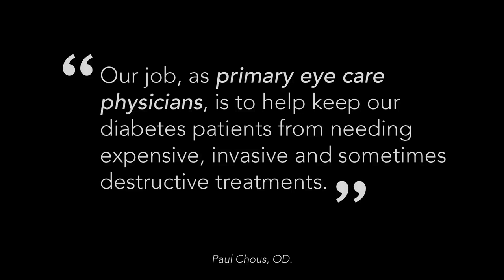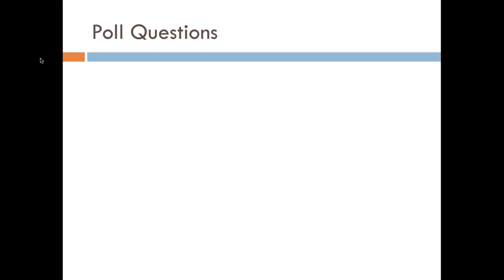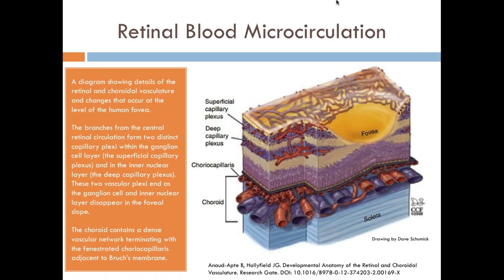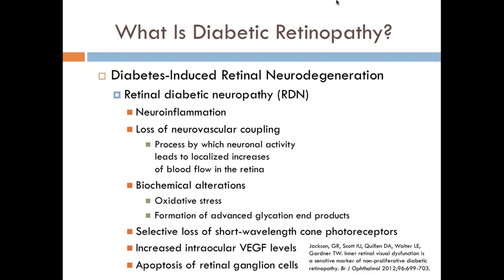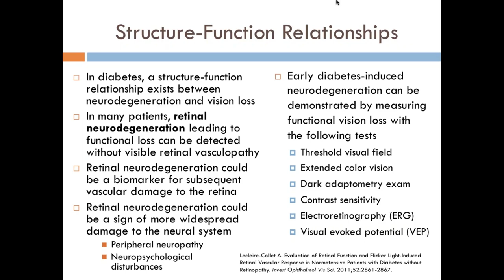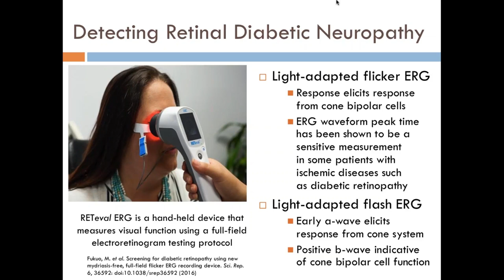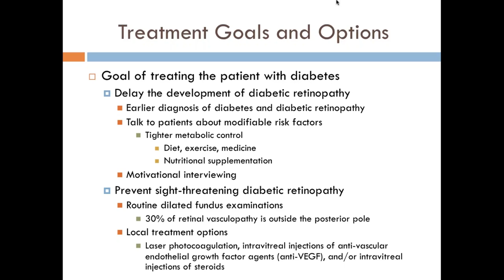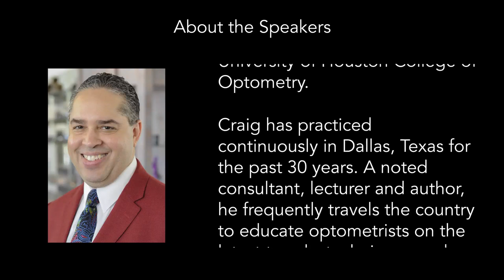Assault On Diabetes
Drs. Paul Chous and Craig Thomas present practical information about diabetes-induced retinal vasculopathy and neurodegeneration.

Emphasis is placed on the diagnostic evaluation of a patient with diabetes and how structural and functional testing can detect preclinical diabetic retinopathy and systemic neurodegeneration.

About the Speakers:
Dr. Chous completed his undergraduate education at Brown and UC Irvine, and then received his Masters and Doctorate of Optometry degrees from UC Berkeley.

Paul has a private practice specializing in diabetes eye care and education in Tacoma, WA.

He is the author of Diabetic Eye Disease: Lessons From a Diabetic Eye Doctor, which was included in the “Top 12 Diabetes Books” by Diabetes Update Magazine in 2004.

He is editorial advisor to Review of Optometry and Optometry Times, AOA representative to the National Diabetes Education Program, Primary Investigator for the Diabetes Visual Function Supplement Study (DiVFuSS), and an adjunct instructor at NOVA Southeastern University College of Optometry.

Dr. Thomas graduated with honors from Dallas’ Skyline High School in 1977 and earned his Bachelor of Science Degree from the University of Houston. In 1983, he graduated from the University of Houston College of Optometry.

Craig has practiced continuously in Dallas, Texas for the past 30 years. A noted consultant, lecturer and author, he frequently travels the country to educate optometrists on the latest trends, techniques and technologies in the profession of optometry.

His professional accomplishments include being a member of the American Optometric Association for 32 Cumulative Years and being named Optometrist of the Year by the Texas Optometric Association in 2001.